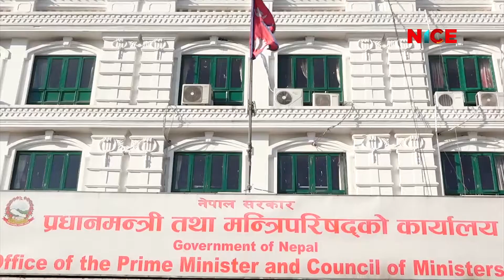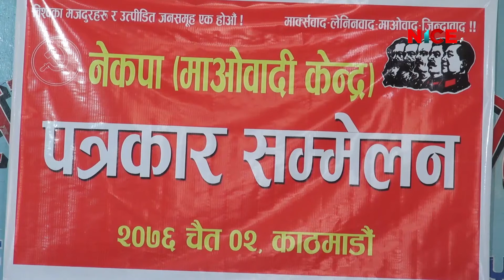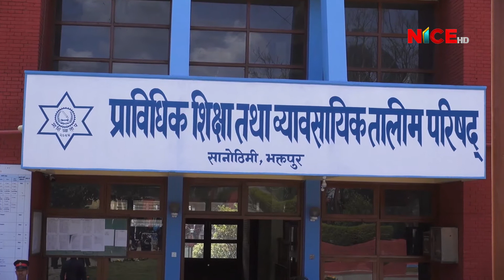NICE Samachar | नाइस समाचार | NICE News | NICE TV HD | २०७६.१२.०२ | 2020-03-15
NICE Samachar | नाइस समाचार | NICE News | NICE TV HD | Daily @ 8:00 PM | Proudly Produced & Broadcast-ed By NICE TV HD.

News Readers: Shyam Rana, Priyanka Bhandari, Kusum Bishwakarma & Deepa Ale.

Production/Distribution/Broadcasting:
Corporate Office: Bag Bazar-28, Kathmandu, Nepal
Media House: Anamnagar-29, Kathmandu, Nepal
Finance: Dharmapath 23, Newroad, Kathmandu, Nepal

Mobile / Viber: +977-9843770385